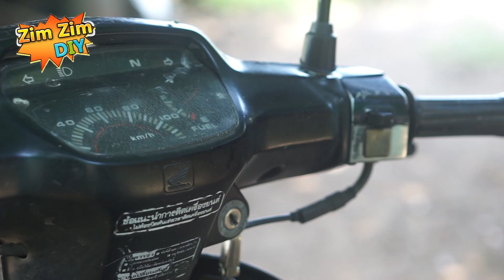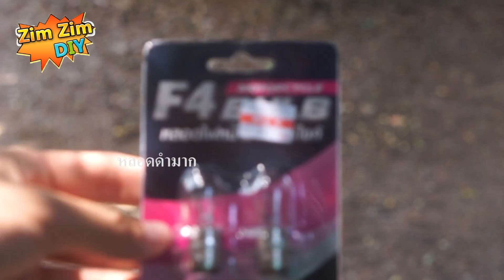D.I.Y เปลี่ยนหลอดไฟหน้ารถมอเตอร์ไซต์ HONDA Dream